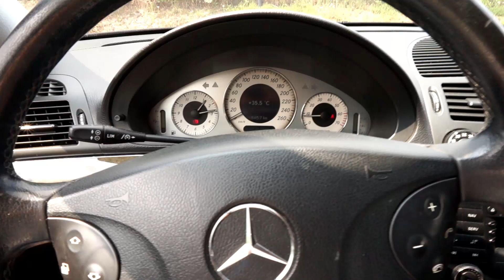Mercedes E-Class W211 recirculation mode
In Mercedes E-Class W211 you can use the air recirculation button to globally close all windows and sunroof to prevent exhaust gases from getting inside your car. Use this feature when car in front of you smells really bad to keep bad smells outside.

ℹ️ Whenever you need to isolate you cars interior from environment, just press and hold the button and you windows and sunroof will automatically close. Next time you press and hold the button windows will roll back down to the previous position.

0:00 Mercedes E-Class W211
0:15 Low air quality
0:35 Windows global closing and opening